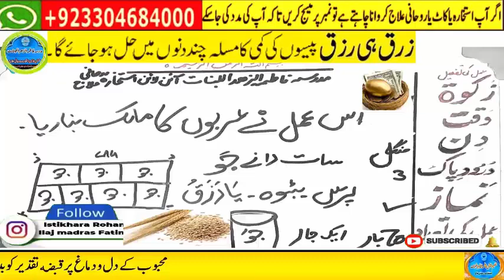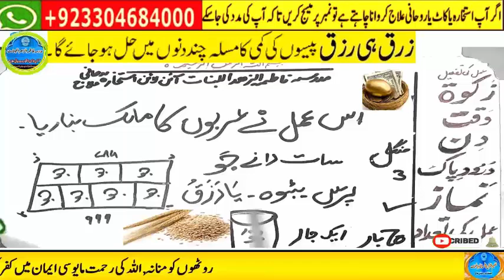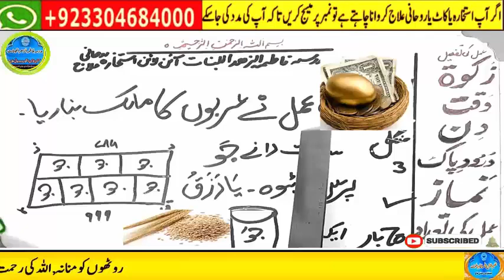love marriage ka wazifa | mohabbat ka taweez powerful | husband wife love wazifa | ya wadoodo